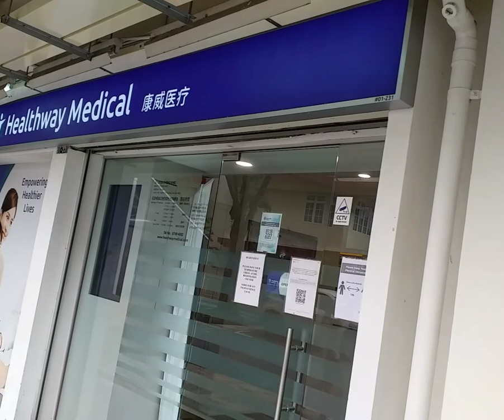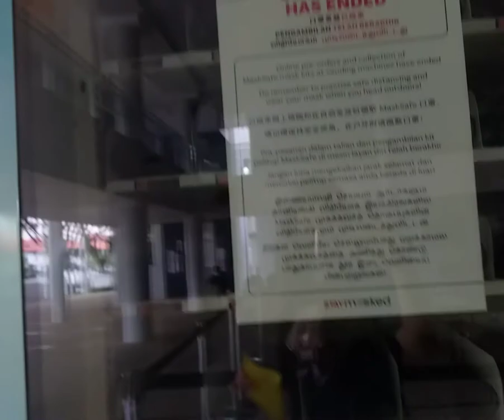May Medical is done